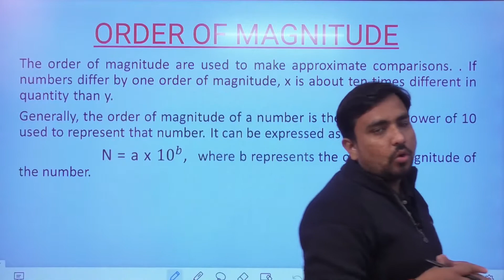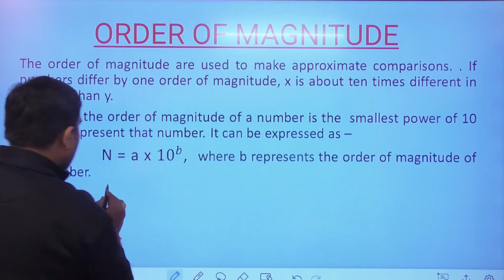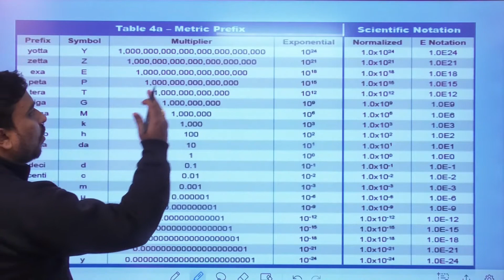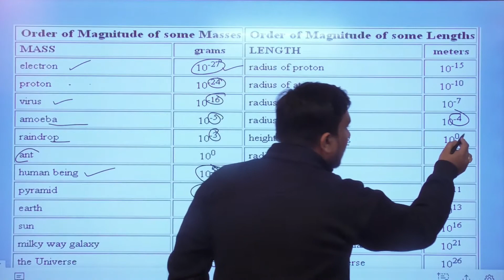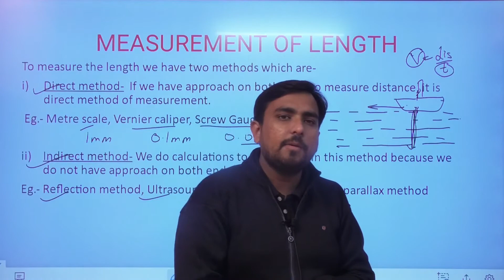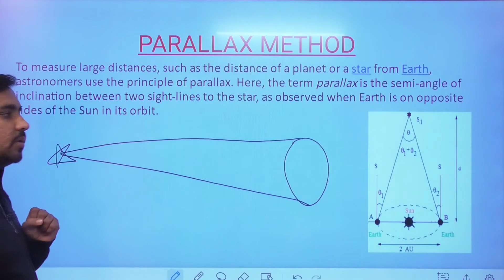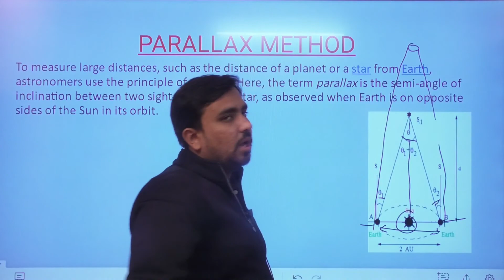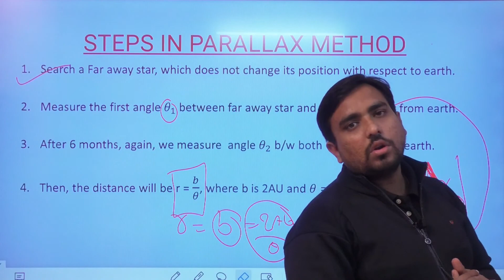order of magnitude (physics) by asheesh sir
In this lecture, we have discussed the order of magnitude we use to compare the different quantities for the idea, how the things are big or small. Also we have learnt the different techniques to measure the length. Parallax method